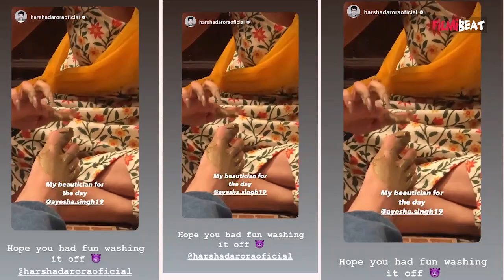GHKKPM Fame Harshad Arora ने Share की Ayesha Singh के साथ Fun Video । FilmiBeat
GHKKPM Fame Harshad Arora Shares Fun Video With Ayesha Singh. In this video Ayesha did Harshad's Pedicure. They Both looking cute.